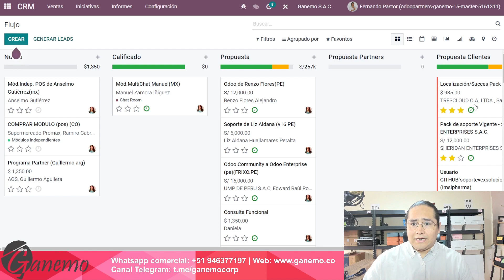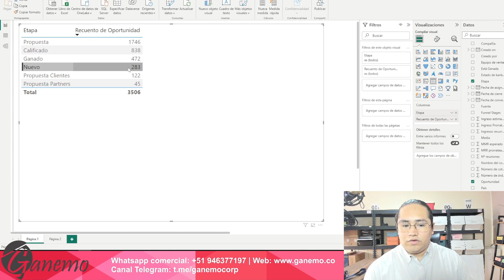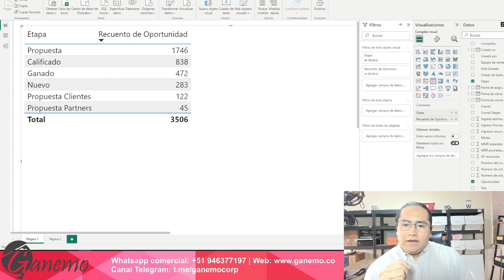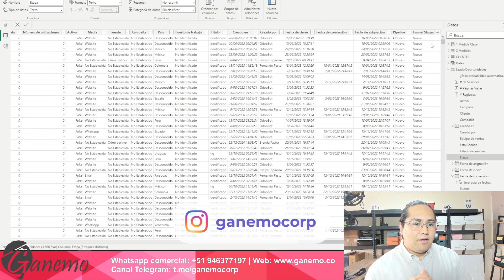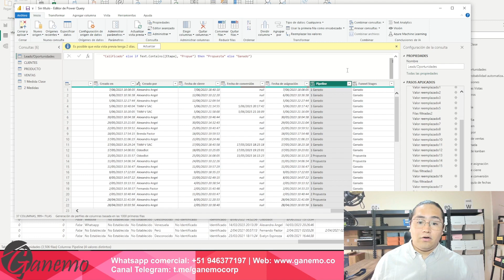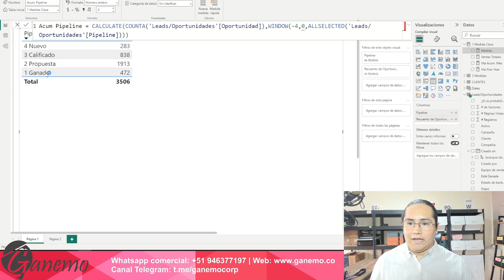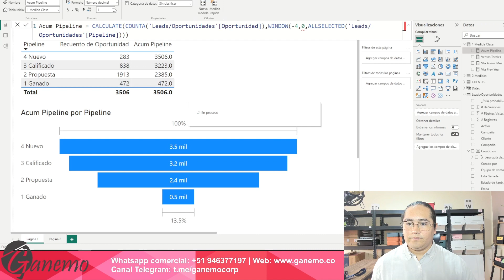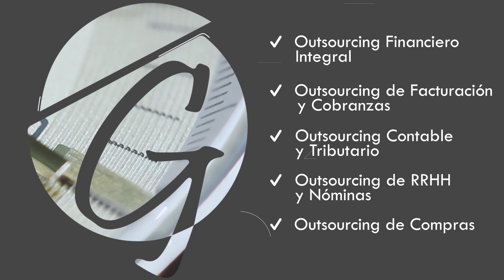😉Gráfico de Embudo con Power BI y Odoo 📈 KPI funnel de ventas sobre Leads y Oportunidades Odoo🌟📊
Te mostramos como elaborar de manera correcta el gráfico de embudo desde Odoo😉, es muy útil para la toma de decisiones de tu negocio. Te explicamos cómo Odoo,  te permite controlar la ganancia de oportunidades de ventas🌟📈📊
Conviértete en miembro de este canal para disfrutar de ventajas:

83% Dscto. VPN navega seguro (dispositivos ilimitados) 🔥